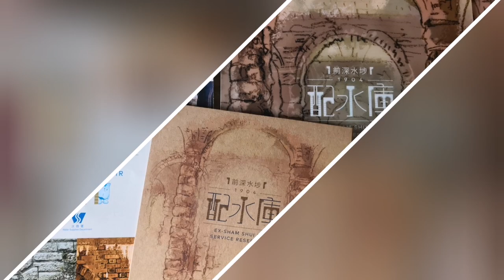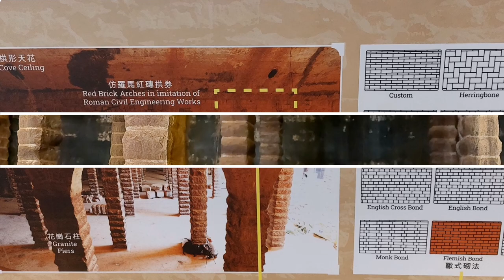【推薦👍前深水埗配水庫】免費參觀市區古蹟文化輕鬆遊1小時 ｜石硤尾站A出口｜巴域街入口出發｜EX-SHAM SHUI PO SERVICE RESERVOIR｜仿羅馬建築｜花崗石柱｜主教山｜假日好去處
🔊更新（2024/7/15）
水務署於7月15日宣布，為進一步方便公眾遊覽「前深水埗配水庫」和觀賞其內部結構，市民由8月1日起毋須預約便可進場參觀。開放時間為周一至日(每月首個星期二為休館日)上午9時至中午12時及下午2時至5時，每日截止入場時間為上午11時30分及下午4時30分。

如果你喜歡這個視頻, 請幫忙訂閱這個頻道來給我們一點鼓勵和支持💪謝謝❇️